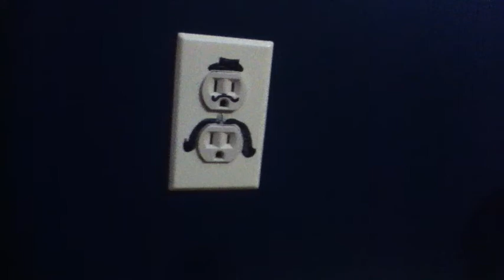Scared Sockets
I know it isn't dominoes. Don't hate.